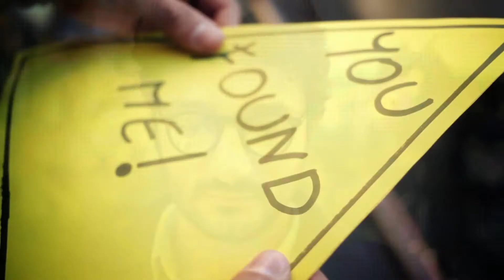PRAGEETH PERERA I FOLLOW full hd video